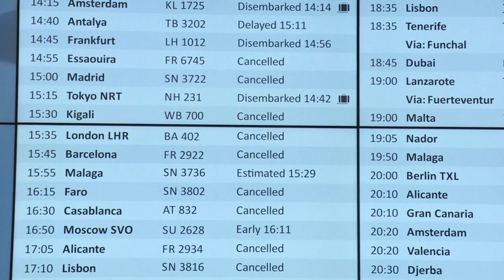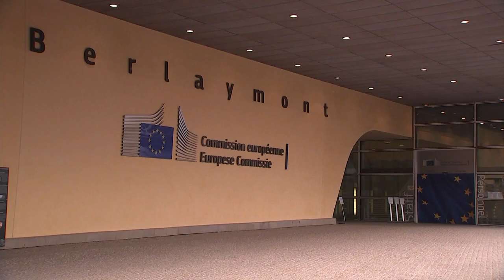Επιμένει η Κομισιόν στην αποζημίωση των εισιτηρίων από τις αεροπορικές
Πολλές χώρες ζητούν την αλλαγή του κανονισμού της Κομισιόν, επιτρέποντας τα κουπόνια, αλλά οι Βρυξέλλες επιμένουν. …